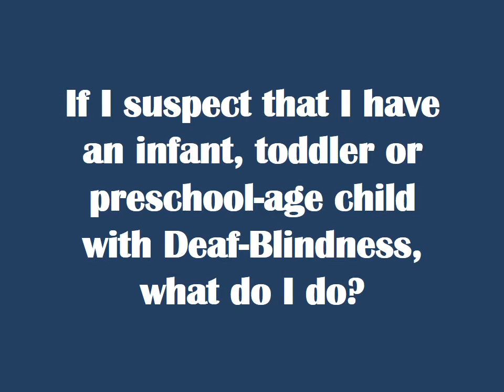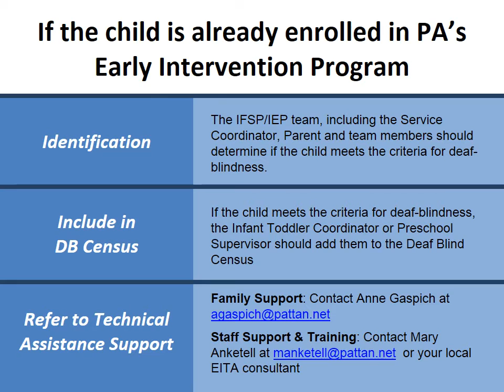Deaf-Blindess Webinar Part 8: PA Specific Information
This video is part of a series of clips from a webinar done for Pennsylvania Part C early intervention providers on March 29, 2016.